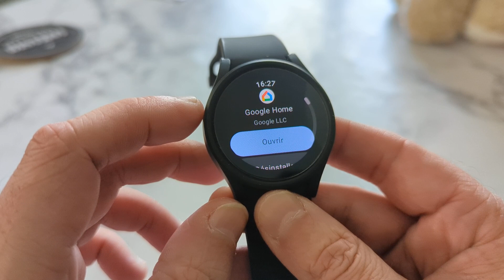Google Home arrive aujourd'hui sur les montres Wear OS 3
L'application Google Home arrive en ce moment sur Wear OS 3😉
Par contre c'est vraiment un début 😅, a part le contrôle des lumières, prises et interrupteurs. le reste demande de prendre le tel 😅